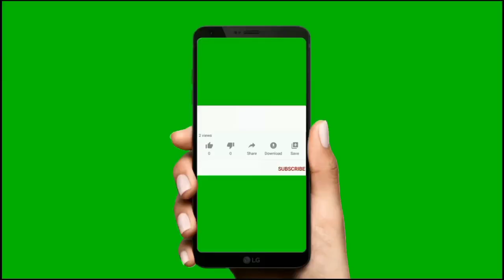Want a Multiple Entry Schengen Visa?🇪🇺|Let's see how!!! Europe Visa tips